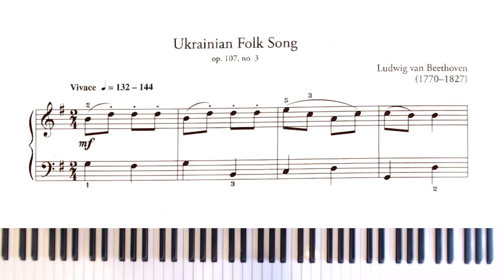Ukrainian Folk Song - Beethoven | RCM Level 1 Piano Repertoire List A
Ukrainian Folk Song by Ludwig van Beethoven
Dao Pham, pianist

RCM Level 1 Piano Repertoire (List A)
Celebration Series Sixth Edition (2022)